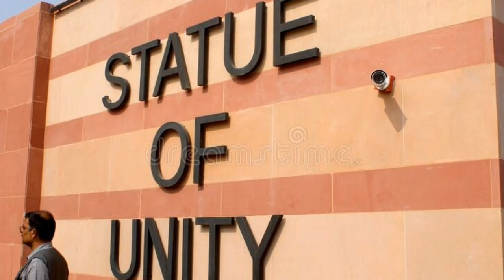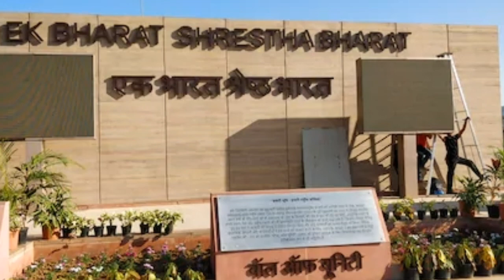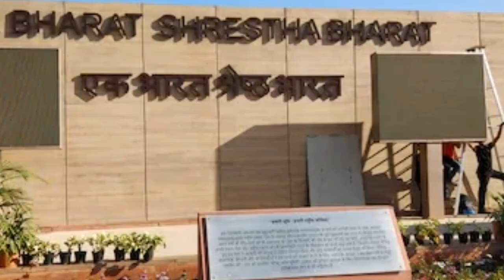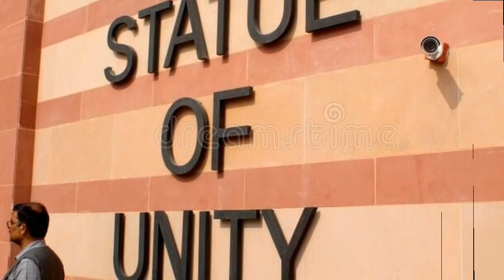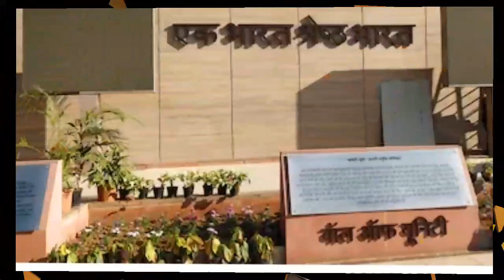SardarPatel StatueOfUnity LifeOfSardarVallabhbhaiPatel NandLalSharma NationalHero FreedomFight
Sardar Vallabhbhai Patel (31 october1875-15 December 2950)Was one of the founding father of the Republic Of India. He played a leading role in the country struggle for independence and guided its integration into a united independent nation as the first Deupty Prime Minister and Home Minister of india. watch this video to known more about sardar Patel

all photo and sound used from stock photos
all photos are used for teaching and training purpose for spread education।